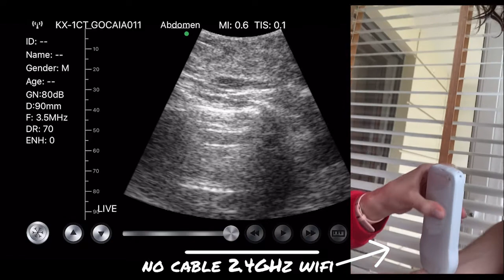Ultrasonograf WiFi bezprzewodowe uniwersalne MOBILNE USG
Ultrasonograf Wifi ONE probe USG mieści się w dłoni i waży tylko 227 gramów. Prosty aparat - intuicyjny w użyciu bezprzewodowe USG możesz zabrać ze sobą gdziekolwiek będzie potrzebny.